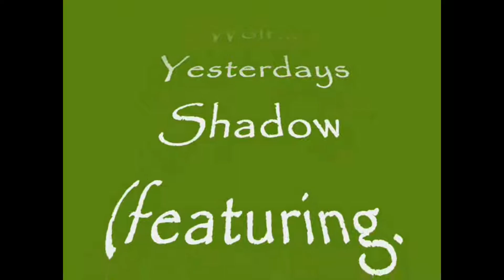ADANI & WOLF -Yesterdays Shadows.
The Shytte Shifters.
Standing in for
ADANI & WOLF
with the rendition of
Yesterdays Shadows

Arny Antman on drums,
The Comatose Bruvvers
on Lead & Base Guitars,
The LycraLovers on Sax,
Back from the dead,
coffin cheater, Ol'skully
on keyboards,
Alki Alec, in the bin,
Samantha(Sam) the screamer
on vocals.
No Nuts,  ''cuddles''
sweaty Sumo on a Pogo-Stick.

Artwork creating using Bryce 7 Pro.
in 2010.
Artwork by archproart. If you want a copy of the artwork.